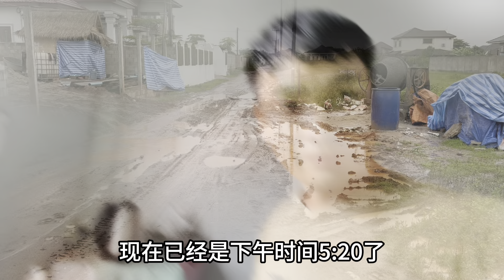网友：房子地基用沙填太奢侈了吧？小伙：看看沙和土谁更贵！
网友：房子地基用沙填太奢侈了吧？小伙：看看沙和土谁更贵！ 本频道制作的所有视频都符合平台的使用政策，没有任何违规行为。